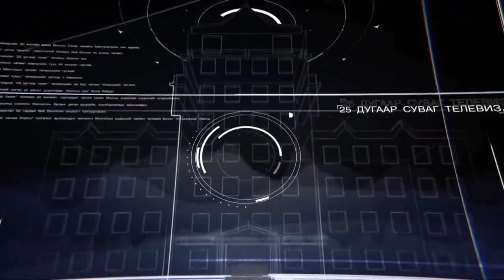Начало эфира канала MN 25 (Монголия). 22.08.2021